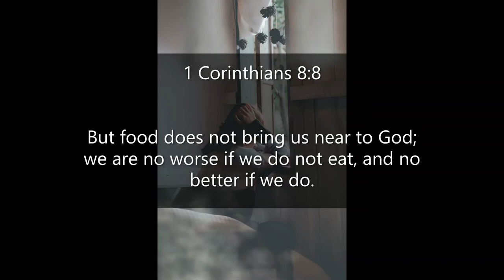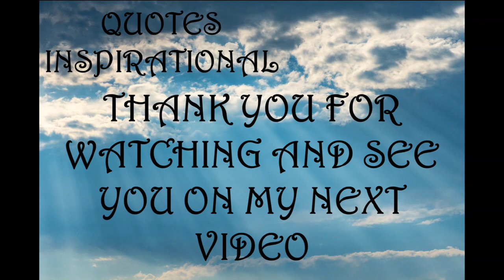Inspirational Quotes - About Worse